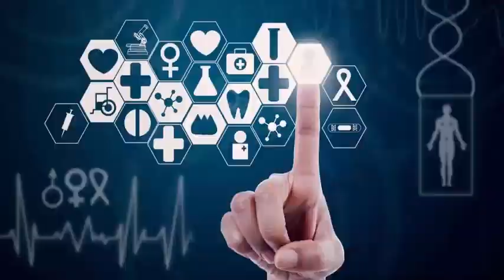The Dodgers put Rich Hill on the DL list with a blister on his middle finger on his left hand.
The Dodgers put Rich Hill on the 10-day disabled list on Sunday with a blister on the middle finger in his left hand, adding another obstacle to an already exhausted home rotation. Hill left after only two pitches in his start on Saturday night in the second game of a doubleheader against the Nationals. I have no answer at this time for the problem of blisters, Hill said Saturday night. The training staff is doing everything possible to undo each stone and try to find answers.

It's as bad as it was two years ago, but it's not that big. The skin was completely torn. Hill also missed extended time in each of the last two seasons with the same blistering problems, including the loss of seven weeks in 2016 with Oakland and Los Angeles.